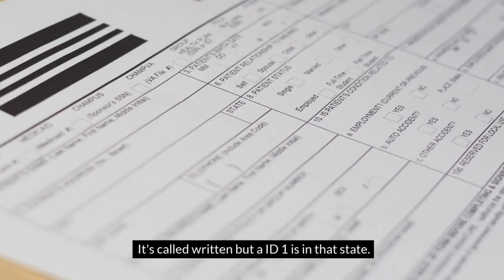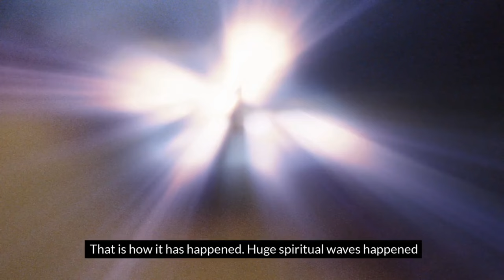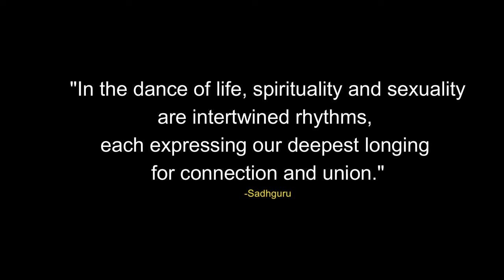Spirituality is sexuality The Pain Of Ignorance By Sadhguru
The relationship between spirituality and sexuality is a complex and deeply personal one, often characterized by a search for meaning, fulfillment, and connection. While spirituality is often associated with a search for transcendence and higher purpose, sexuality is a more immediate and physical expression of intimacy and connection. However, both share a common thread—the desire to feel connected, whether to a higher power or to another person.

At its core, the intersection of spirituality and sexuality speaks to the fundamental human experience of seeking meaning and connection in our lives. It reminds us that our physical, emotional, and spiritual selves are interconnected, and that true fulfillment comes from honoring and integrating all aspects of our being.

Welcome to SanityLab, your digital sanctuary for empowered living through alternative healing! 🌿✨

Embark on a transformative journey with us as we explore the realms of holistic well-being, drawing inspiration from the profound teachings of visionaries like Sadhguru. At SanityLab, we believe in nurturing not just the body, but also the mind and spirit, guiding you towards a harmonious and balanced existence.

Dive into a treasure trove of wisdom that combines ancient practices with modern perspectives, offering practical insights on meditation, yoga, and alternative healing modalities. Our channel is a sacred space where you'll find empowering tools and techniques to enhance your mental clarity, emotional resilience, and physical vitality.

Join our vibrant community of like-minded individuals seeking a path to inner peace and self-discovery. Whether you're a seasoned practitioner or a curious beginner, SanityLab is your go-to destination for holistic wellness, where we demystify ancient wisdom and make it accessible for your modern, everyday life.

Welcome to SanityLab – where empowered living meets the art of alternative healing! 🌈🌟